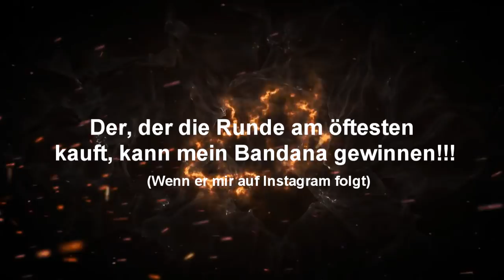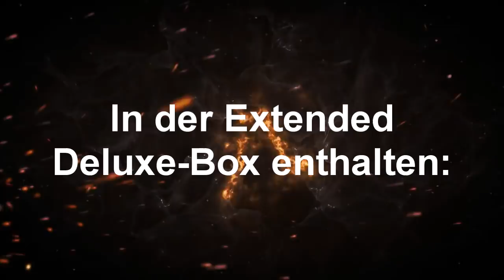CMB 2018 | MC MARTIN vs. DLÖH X DAS R | 8tel-Finale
Battlemotto: Pseudorealtalk

TEXT VIIIIIEEEEEEELLLLLL ZU LAAAAANNGGEEEEEE FÜR DIE BESCHREIBUNG!

Beats by ...
Beat 1 (0:00): Prod. by 341 Music Group
Beat 2 (2:10): Prod. by vipn
Beat 3 (5:20): Prod. by Digital Drama
Beat 4 (8:48): Prod by BeatBrothers